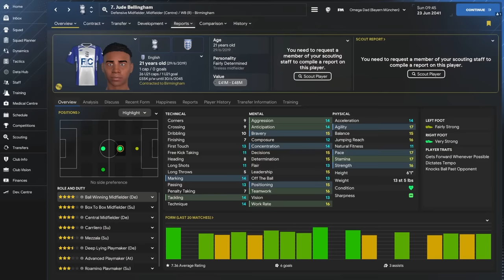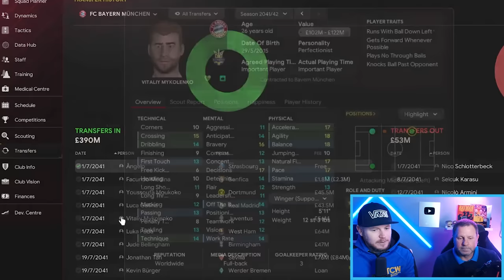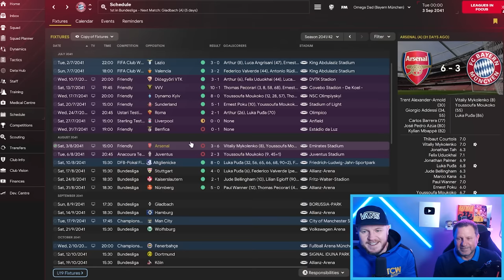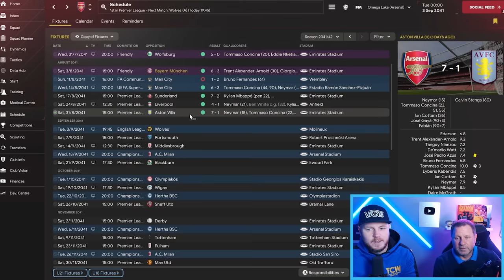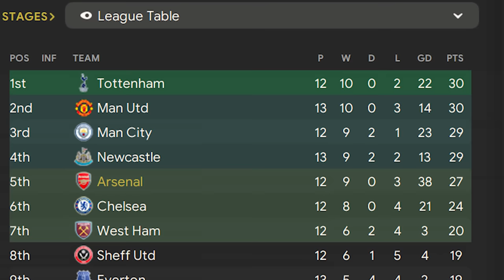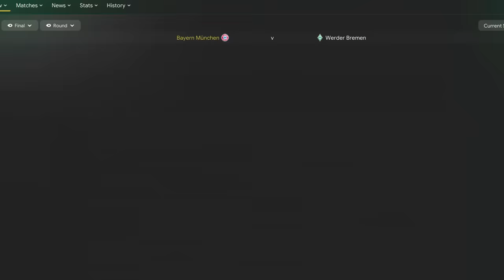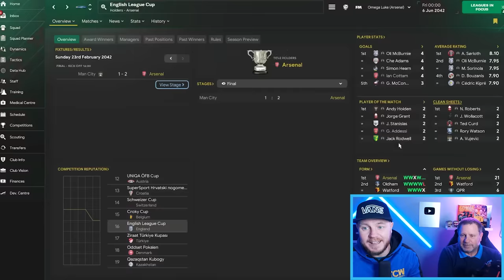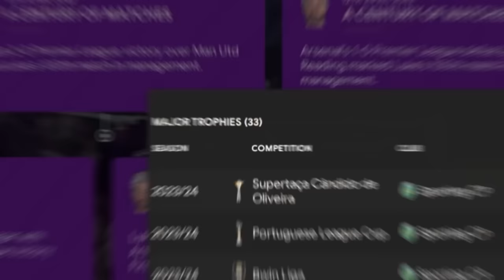Chelsea or Bayern in the Retro Glory Hunter